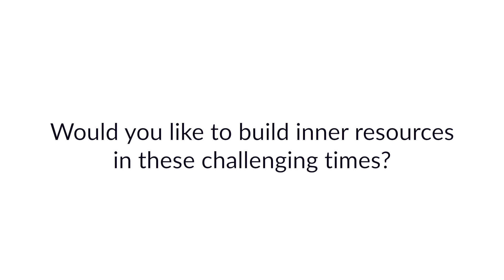In the present moment we are quite alright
In this video you can meet some of our team members and find out why they think that mindfulness is so important in these difficult times